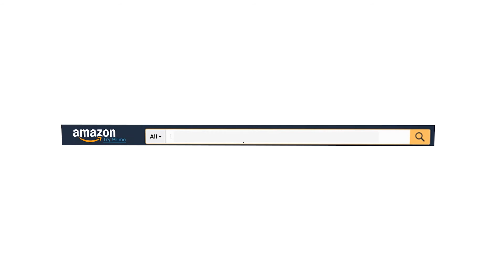Open a can in five second. Easy to use and clean.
Can Opener, Newness Smooth Edge Can Opener, Stainless Steel Manual Can Opener with Ergonomic Soft Grips Handle with Easy Turn Round Knob, Side Cutting Can Opener, Lid Lifter That Won't Touch Food

Hello,

OR